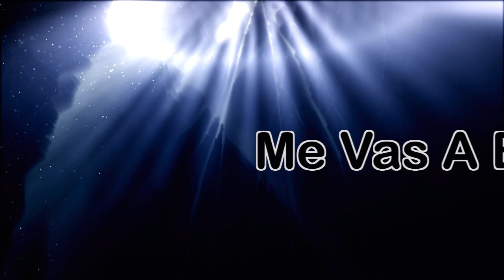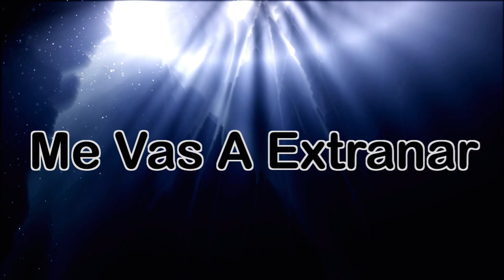Me He Dado Cuenta Mix Jay Perez By Mix Master Miguel